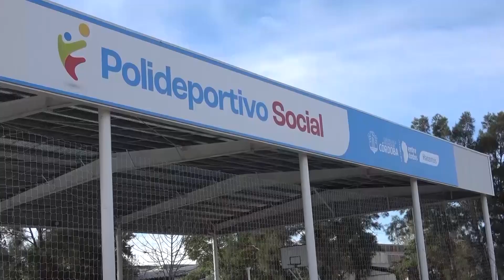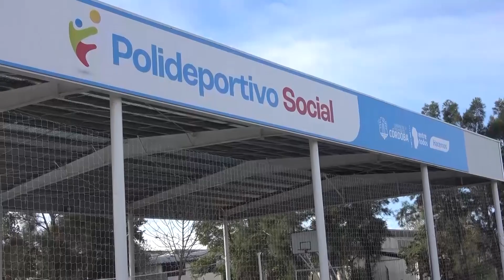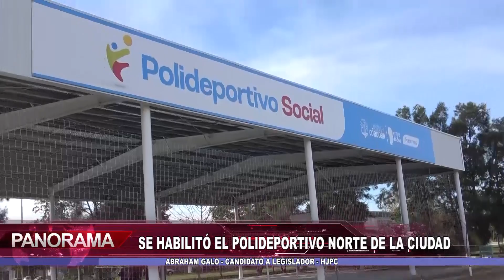Se habilitó el polideportivo norte de Bell Ville